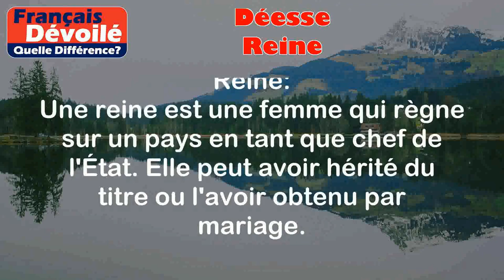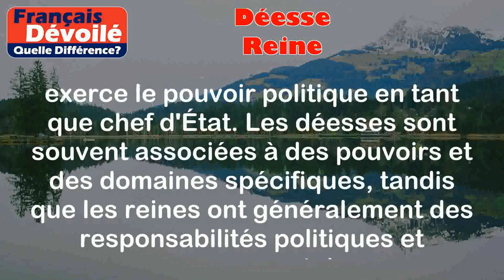Déesse et Reine (Quelle Diff.)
Déesse:
Une déesse est une divinité féminine vénérée dans certaines mythologies ou religions. Elle est souvent associée à des pouvoirs ou des domaines spécifiques.

Exemples :
- Dans la mythologie grecque, Athéna est considérée comme une déesse de la sagesse et de la guerre.
- Dans la religion hindoue, Lakshmi est une déesse de la fortune et de la prospérité.

Reine:
Une reine est une femme qui règne sur un pays en tant que chef de l'État. Elle peut avoir hérité du titre ou l'avoir obtenu par mariage.

Exemples :
- La reine Elizabeth II était la souveraine du Royaume-Uni depuis 1952.
- La reine Margrethe II est la monarque du Danemark depuis 1972.

Différence entre les deux termes :

La principale différence entre une déesse et une reine se situe au niveau de leur nature. Une déesse est une divinité vénérée dans les croyances religieuses, alors qu'une reine est une personne humaine qui exerce le pouvoir politique en tant que chef d'État. Les déesses sont souvent associées à des pouvoirs et des domaines spécifiques, tandis que les reines ont généralement des responsabilités politiques et gouvernementales.